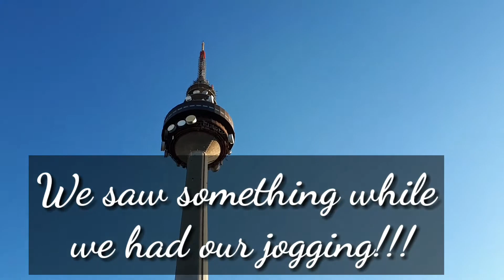Beautiful & Rare Peacock in the World [Never Seen Peacock Before]